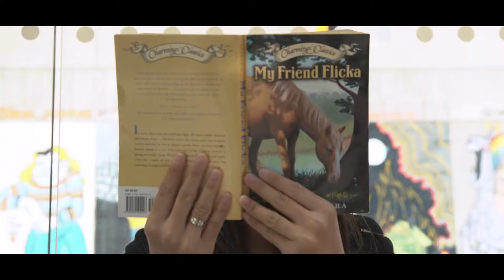Student short film - The Bus Stop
Being touched and inspired by an online short video, I made a remake of the film as one of my final project for my fifth semester.